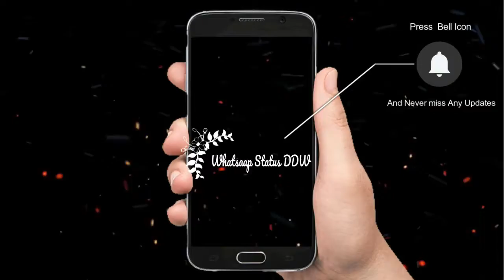Bollywood Movies Whatsaap Status Movies Status Songs Status Hollywood Movies Songs Status DDW 2019